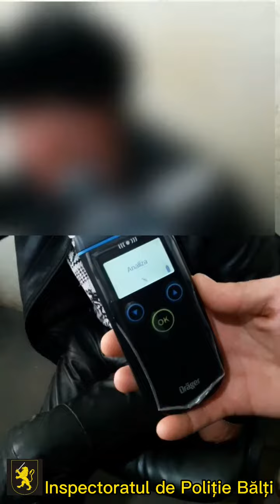Гонки за пьяным водителем на скутере в Бельцах!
22 апреля сотрудники дорожной полиции заметили в дорожном движении скутер, который неправильно и с превышением скорости двигался по городу. Полиция немедленно попросила водителя остановиться, но водитель не отреагировал на это, продолжив свое хаотичное движение по городу.
Вскоре полиция остановила мужчину (59 лет), жителя Бельц.
Мужчина подвергся тестированию на алкоголь, в результате которого в выдыхаемом воздухе была обнаружена концентрация алкоголя 0,78 мг / л.
Причем выяснилось, что мужчина не в первый раз нарушает закон, к нему также были применены санкции за аналогичные нарушения.
В данном случае была начата процедура за правонарушение в управлении транспортным средством в состоянии алкогольного опьянения и ему грозит штраф до 25 000 леев.